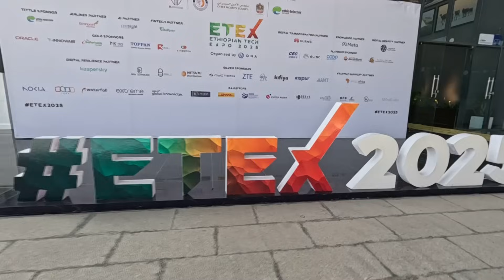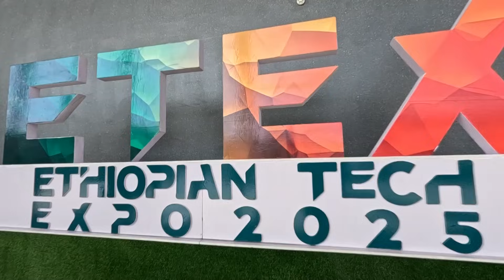Homegrown AI can propel Africa toward Agenda 2063 Goals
Today, we stand on the verge of a new era: one that holds the promise of inclusive prosperity for our continent, driven by homegrown innovations in AI and holds the potential of accelerating the implementation of the African Union Agenda 2063